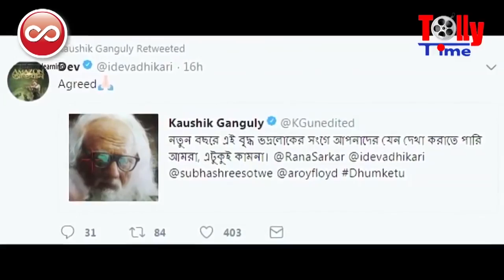Dhumketu (ধূমকেতু) কি মুক্তি পাবে? কী জবাব দিলেন Dev?